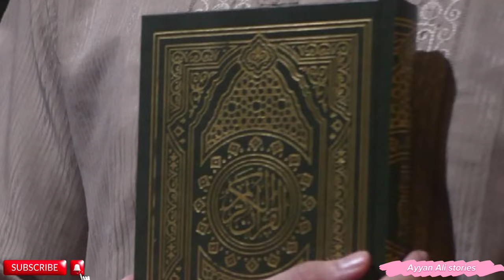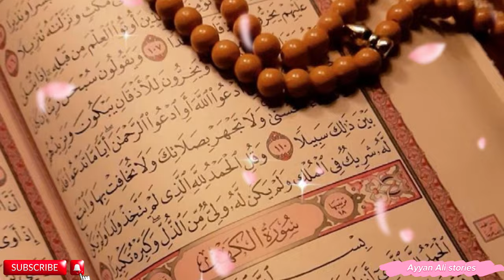Jinnat insan ko kaise pareshan karte han | Islamic waqia in urdu | islamic stories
disclose secret
fairy tales moral stories
hot urdu story
islami waqiat
mojzat
best islamic story
the secret in urdu
urdu kahani
islamic baatein in urdu
islamic speech in urdu
emotional story of prophet muhammad
short story in urdu with moral
islamic miracles
islamic hadees
bayan urdu
islamic bedtime stories
jannat ka pathar
Adatain naslon ka pata dyti hain
moral lesson in urdu
islamic scientific miracles
islamic honorifics
islamic inspirational stories
ye borah koun hy
islamic kahaniyan in urdu
islamic motivational stories in urdu
new islamic facts
urdu official stories
unknown prophets in islam
islamic videos in urdu
Islamic videos
Islamic stories
islamic waqiat in urdu
islamic waqiat
zikar allah ho
real islamic waqiat
moral stories
stories moral
Islamic bayan
short islamic waqiat in urdu
moral islamic stories in urdu
islamic stories books in urdu
moral islamic videos
moral islamic
moral stories in urdu moral of story
moral story for kids in hindi
moral
moral kahaniya
stories
stories of sahaba in urdu
stories stories
stories in hindi fairy tales
stories fairy tales
sabaq amoz kahaniyan bacchon ke liye
gada ko baadshah
garib ki kahani
badshah ke sath betiyan
gareeb vs ameer
gadhe ki sawari
garib ka ghar kahani
garib kisan ki kahani
garib ka ghar